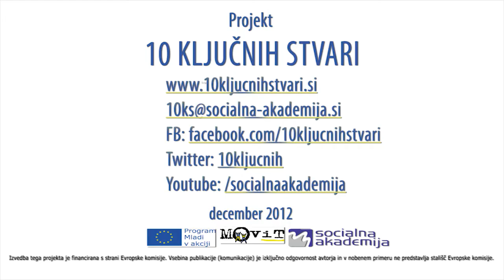[10kljucnihstvari.si] Izziv št. 4: Gospodar svojega časa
Si gospodar svojega časa?
4. izziv 10 ključnih stvari: Gospodar svojega časa

S klikom na povezavo ali opraviš kratek vprašalnik o porabi časa na tvoj običajen dan.
Po opravljenem vprašalniku ti bo ekipa 10 ključnih stvari posredovala tortična grafa, ki bosta prikazovala tvojo dnevno porabo časa in graf, ki bo prikazoval priporočeno uporabo časa.  Tako spoznaš, kako preživiš dan in se preskusiš. kako bi ga lahko preživel bolje.

10 ključnih stvari - spoznaj stvari, ki te jih šola ne nauči!

Izvedba tega projekta je financirana s strani Evropske komisije. Vsebina publikacije (komunikacije) je izključno odgovornost avtorja in v nobenem primeru ne predstavlja stališč Evropske komisije.